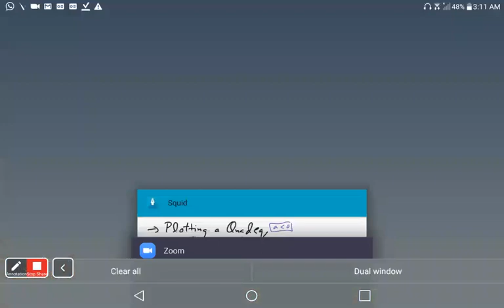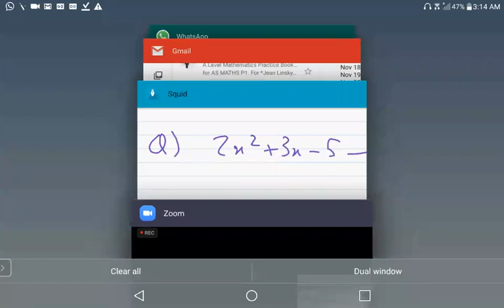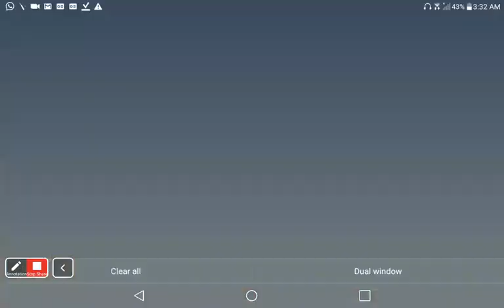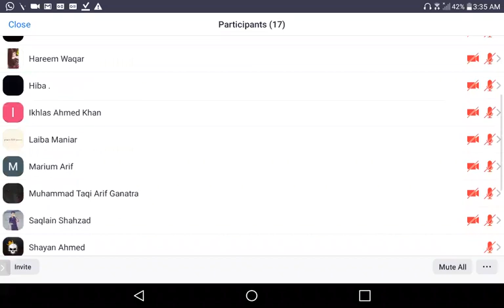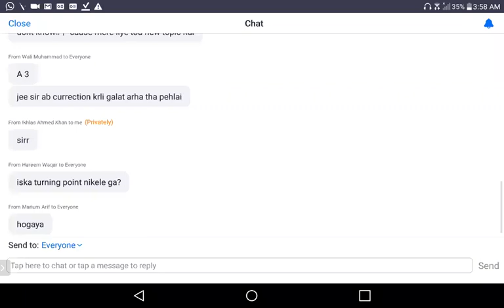Sir Kabir Hasan AS 8 December 2020 WHALES COLLEGE